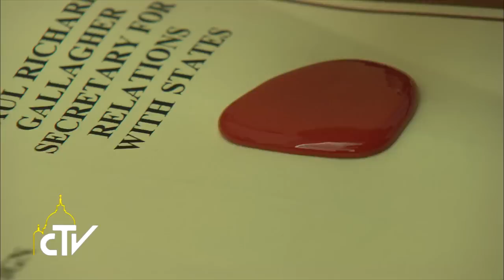Udienza Primo Ministro Kuwait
Firmato accordo Santa Sede - Kuwait

Intesa politico-culturale per la collaborazione, la pace e la stabilità regionale. Nell’incontro tra il Papa e il premier del paese arabo, riconosciuto l’apporto della minoranza cristiana nella società.